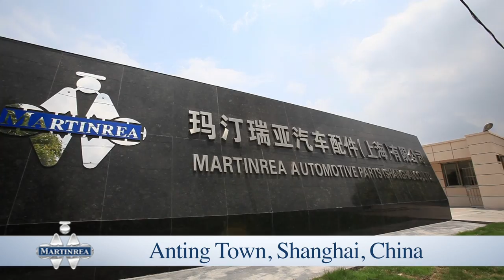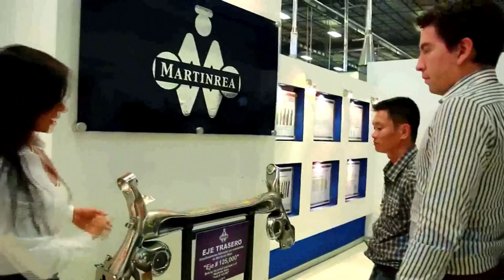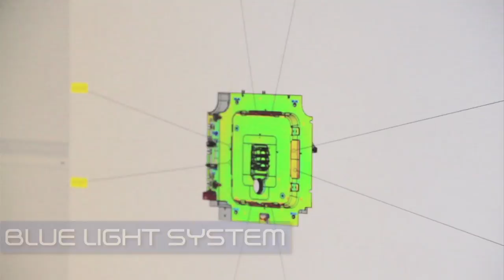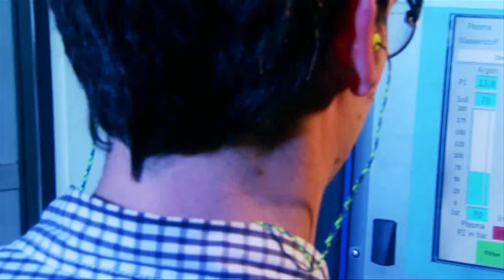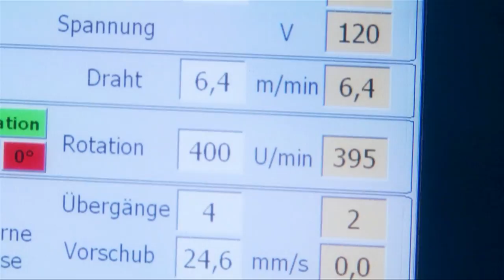Martinrea Plant Tours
2013 Martinrea Plant Tours